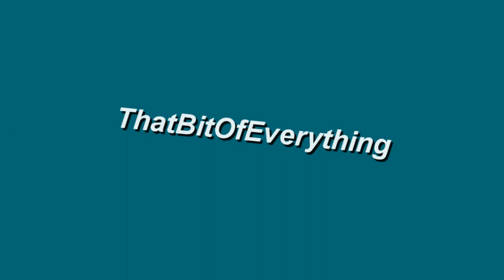Bob Marley Vs. Mitchel Brunings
I in no way made or own any of the music in this video.